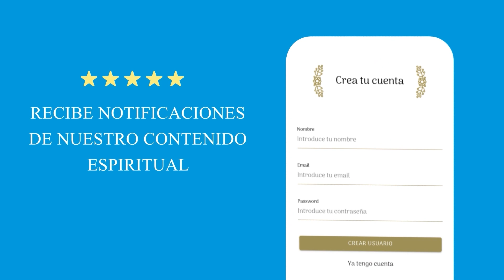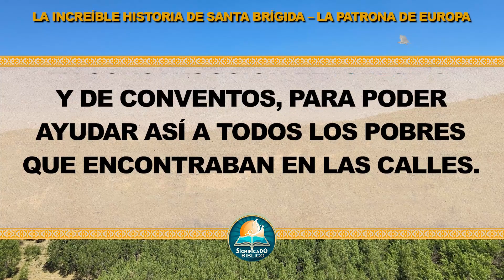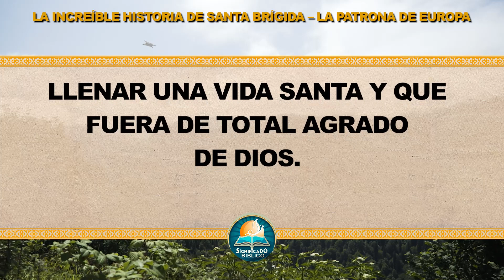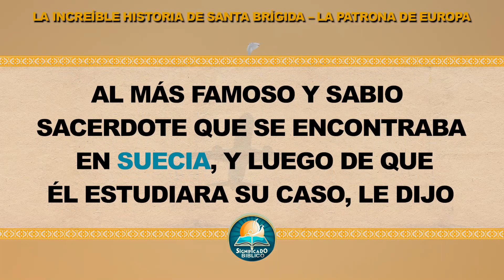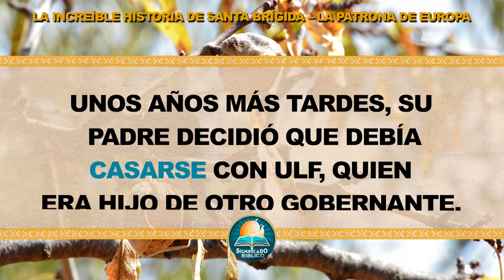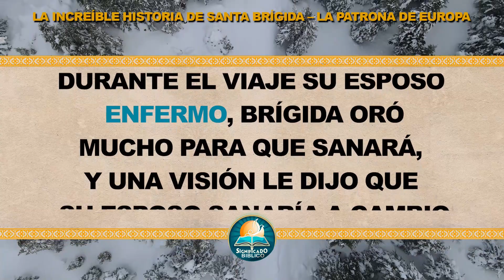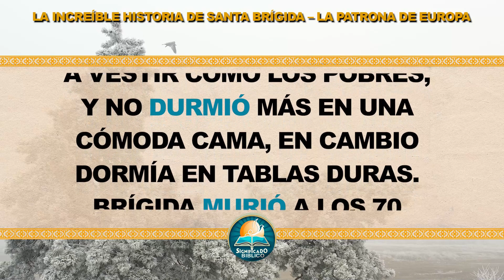🙏 La increíble historia de Santa Brígida – La patrona de Europa 🙏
Aquí en @Significado Bíblico os compartimos La increíble historia de Santa Brígida, la fiesta de Santa Brígida se realizada cada 23 de Julio.

Bendiciones